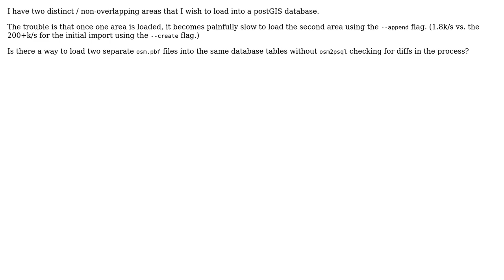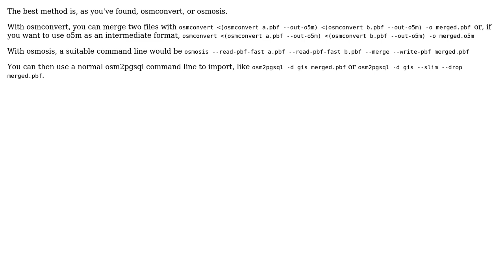GIS: How to quickly load two distinct areas into postGIS without using --append flag?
With thanks & praise to God, and with thanks to the many people who have made this project possible! | Content (except music & images) licensed under CC BY-SA | Music | Images & others | With thanks to user songololo user Paul Norman and the Stack Exchange Network Trademarks are property of their respective owners. You are responsible for your own actions.